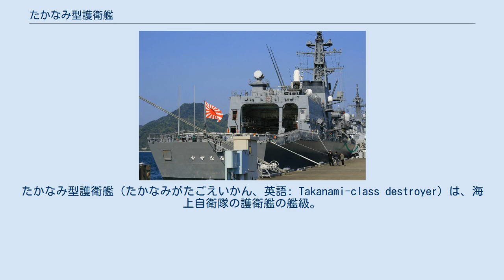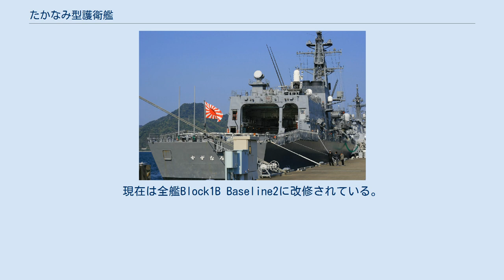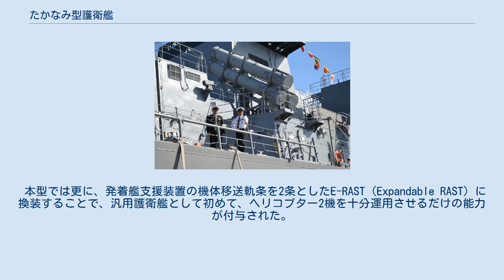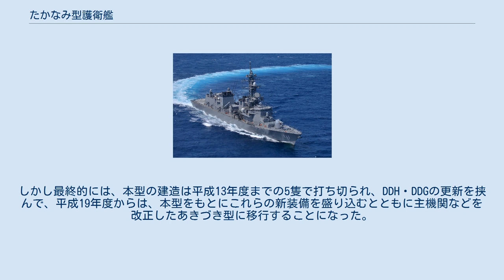たかなみ型護衛艦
たかなみ型護衛艦（たかなみがたごえいかん、英語: Takanami-class destroyer）は、海上自衛隊の護衛艦の艦級。
汎用護衛艦（DD）の第2世代の小改正型として、08・13中期防に基づき、平成10年度から平成13年度にかけて5隻が建造された。
ネームシップの建造単価は644億円であった。
 原型にあたるむらさめ型（03〜09DD）および発展型にあたるあきづき型（19〜21DD）、あさひ型（25、26DD）とともに、護衛隊群の基準構成艦となっている。
 海上自衛隊では、第1世代の汎用護衛艦（DD）として昭和52年度計画より2,900トン型（はつゆき型; 52DD）を、また昭和58年度計画からは改良型の3,500トン型（あさぎり型; 58DD）を配備し、昭和61年度計画までに計20隻を建造した。
続いて平成3年度より、第2世代DDとして4,400トン型（むらさめ型; 03DD）の建造が開始された。
これは、基本的な能力は第1世代DDと同様であるが、当初よりパッシブ対潜戦能力に対応するとともに、ステルス性に配慮した設計やミサイルの垂直発射化などの新機軸を導入していた。
 同型はおおむね用兵者の要求を満足した艦となったものの、2機種のVLSを併載していることによる非合理性の是正、また艦砲射撃能力向上の要請に応じて、08中期防の途中で、03DDの最小限の不備補正を講じた発展型に移行することになった。
これに応じて開発されたのが本型である。
 船体線図と機関部の構成はむらさめ型（03DD）から変更されておらず、遮浪甲板型の船型と、艦尾の「ミニオランダ坂」様の造作も同様である。
ただし主砲の換装に伴い、弾庫の造作も変更されたことから、弾庫と装薬庫の分離が図られた。
また主船体の主横隔壁に変更はないが、前部VLSの所要容積増加などに伴って、かなりの区画変更がなされている。
計画番号はF121。
 艤装面で最大の差異が海曹士の居住区で、03DDでは12名程度の小部屋に区分されていた科員寝室は、ダメージコントロールの観点から、30名程度の大部屋に変更された。
一方、先任海曹（CPO）の居住区はグレードアップが図られている。
また航空要員の居住区は、03DDでは主船体内に配置されていたのに対してMk.48 VLSの撤去跡に移動され、搭乗員待機室と航空事務室も設けられた。
海上自衛隊艦艇共通設計として、士官室天井には手術灯が設置されており、非常時には救護室として使用できるようになっている。
 03DDでは2基であったデッキクレーンは1基に統合された。
クレーン長は3メートル延長されて12メートルとなっている。
搭載艇は03DDと同じく内火艇2隻と複合型作業艇1隻であるが、複合型作業艇の搭載位置は第1煙突直後に変更された。
なお03DDでステルス性を損なっていると評された大型のラティスマストを2本に分散して小型化する案も検討されたが、これは実現しなかった。
 03DDと比して、排水量にして100トン程度の大型化となっているが、この程度では艦の運動性能にはほとんど影響を与えないことから、機関区画の配置も含めて、主機関には変更はない。
また発電機も同機種・同構成となっている。
 戦術情報処理装置については、最初の3隻（10・11DD）ではOYQ-9Cが搭載されていた。
これは03DDで搭載されていたOYQ-9/9Bとほぼ同構成で、AN/UYK-43電子計算機とAN/UYQ-21（OJ-663）ワークステーションから構成されていた。
その後、4番艦（12DD）では、電子計算機とワークステーションをともにAN/UYQ-70に更新したOYQ-9Dに発展した。
また戦術データ・リンクとしては、OYQ-9C/Dでは従来通りのリンク 11が用いられていたが、5番艦（13DD）のOYQ-9Eではリンク 16にも対応した。
なお戦闘指揮所には、大画面液晶ディスプレイ（LCD）2面による情報表示プロジェクタが設置されているほか、新造時よりMOFシステムの洋上端末（C2T）を備えている。
C2Tの画面はCICと艦橋におかれている。
 センサー面では03DDの構成が踏襲されている。
レーダーについては、1番艦～4番艦までは長距離捜索用としては3次元式のOPS-24B、対水上捜索用（低空警戒兼用）としてはOPS-28Dと、いずれも03DDと同機種であったが、5番艦では長距離捜索用をOPS-24Bからアクティブ素子を増加させ性能向上を図ったOPS-24Cに更新して...